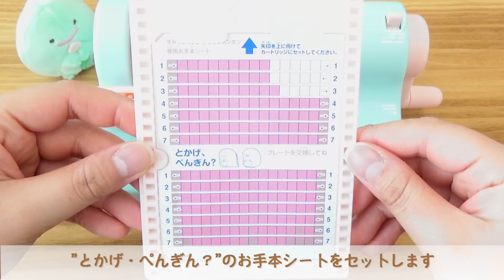【すみっコぐらし おもちゃ】ふわモジポンポン〜ぺんぎん＆とかげの本物コンビ☆〜 Sumikkogurashi 角落生物 fromegg